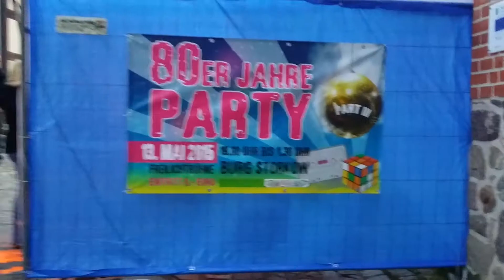80er Jahre Party auf der Burg Storkow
Die Nacht vor dem Herrentag gehört der 80er Jahre Party auf dem Burghof der Burg Storkow.